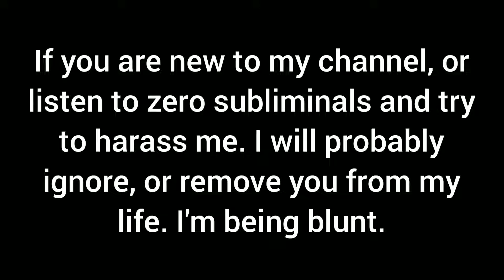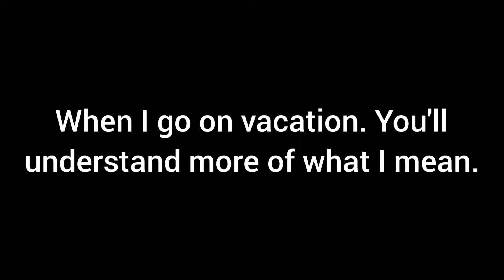Subliminal Request/Help Change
Hey. So theres no music in this video. There won't be in other ones for a while. I'm not using Pixabay anymore, because it's brought the people to my content that care zero percent about it. The people have been okay to talk to, but theyve lacked being helpful. If people lack being helpful and they ask for zero subliminal requests. Listen to zero subliminals ever that they genuinely want to. There's zero reason for them to be on this channel.

Highlights:
- Silent/Quiet subliminals only *Unless someone requests a general music genre. This will change possibly after I can record my own sounds.*

- Always try to ask things before assuming.

- Email, or pm on discord only if you want to help from now on. it's easier to send screenshot instructions. Plus it's better than potentially blowing up comments section with things that make me wanna stop making content.

What classifies as helpful right now for this channel: Emailing, or pming a form of instructions on how to fix/improve something on the channel/How to give proper credit to copyright free websites/How to use multiple forms of free/easy to use music software for android. Make sure you have more than one method on hand/backup when helping, because I do occasionally try things first.